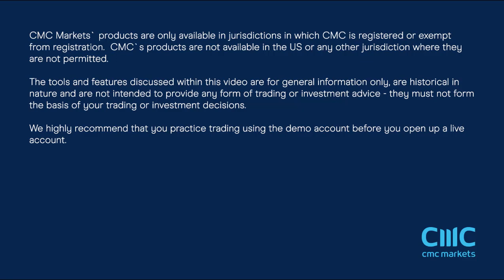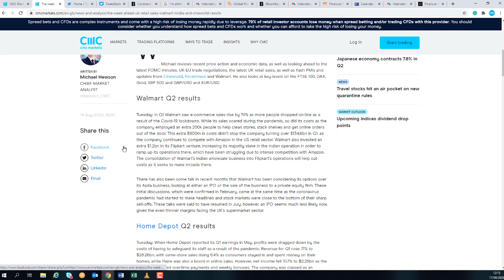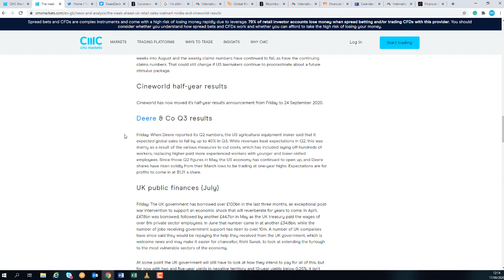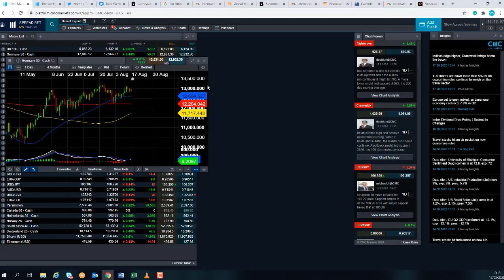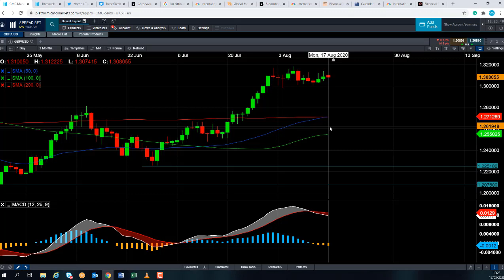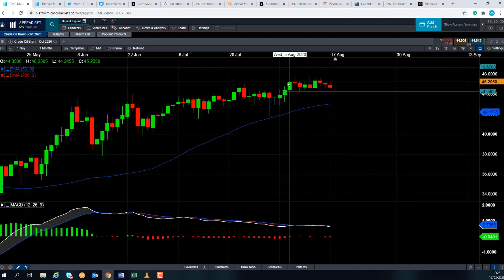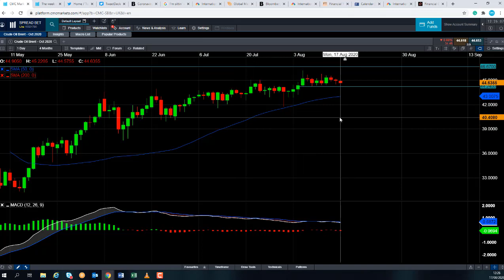Monday market update – 17th August 2020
David talks about the positive start to the European trading session despite the health crisis, the US-China tensions and the lack of an agreement for a stimulus deal between US lawmakers. Get the latest daily analysis on key markets such as US 30, UK 100, Germany 30, Japan 225, USD/JPY, EUR/USD, GBP/USD, Brent and West Texas Crude Oil and Gold via our CMC TV playlist.